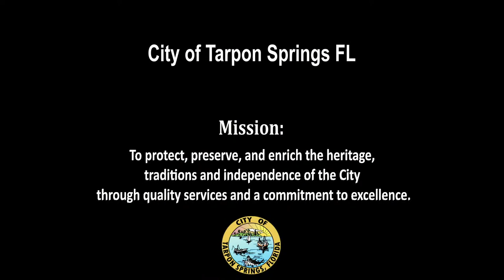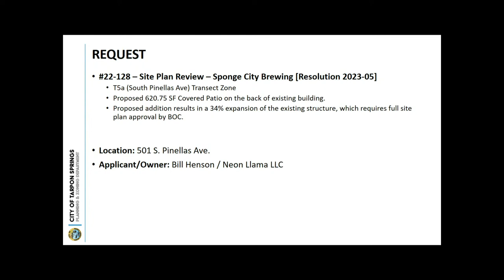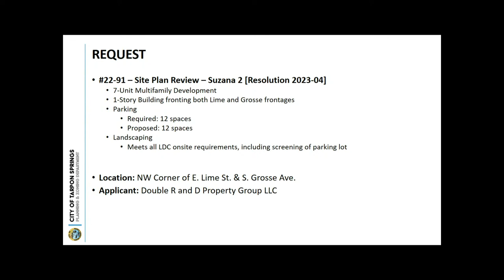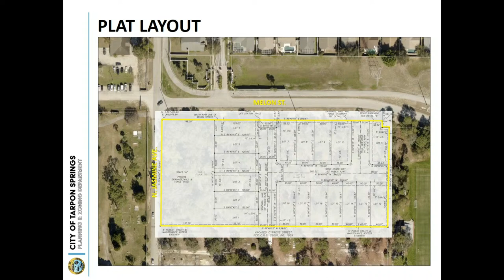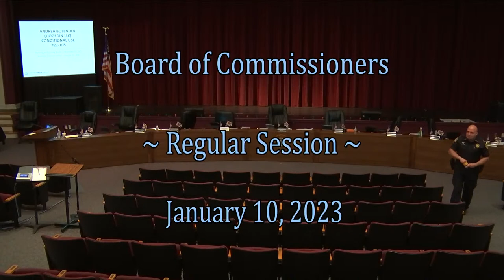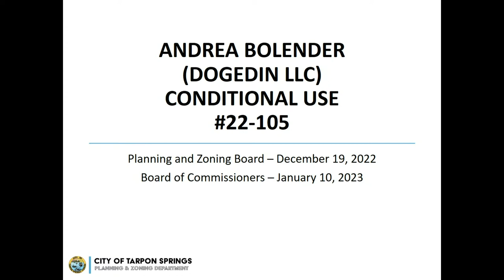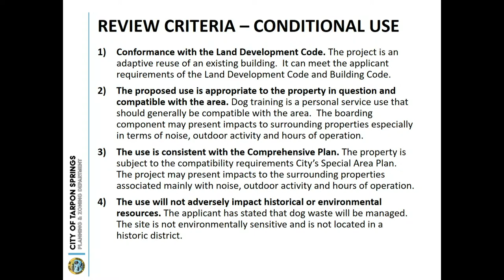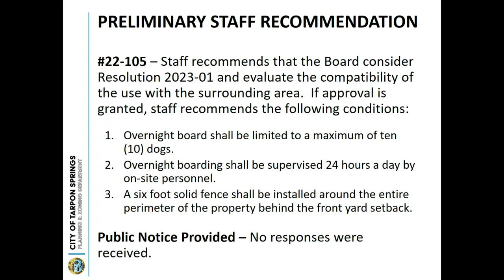Board of Commissioners January 10, 2023